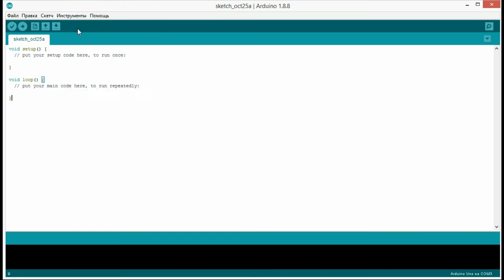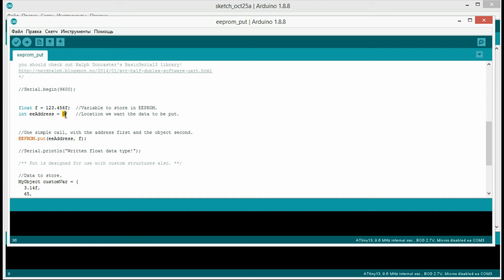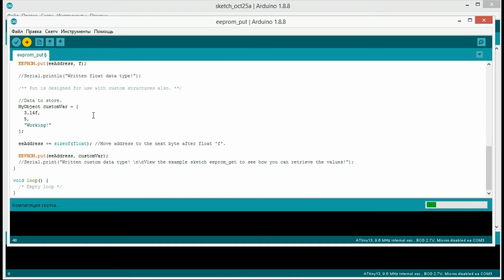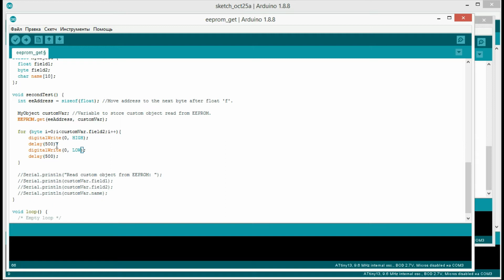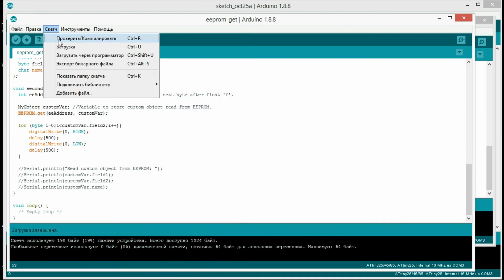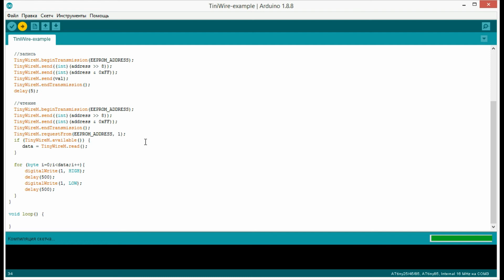Работа с внутренней и внешней EEPROM на микроконтроллерах семейства ATtiny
Работа с внутренней памятью EEPROM продемонстрирована на примере микроконтроллера ATtiny13 и стандартной для Arduino IDE библиотеки Wire.h.

Работа с внешней памятью EEPROM продемонстрирована на примере чипа 24LC512 и микроконтроллера ATtiny85. Показана установка Установка библиотеки TinyWireM для чтения и записи во внешнюю EEPROM память.

0:00 Внешняя EEPROM 24LC512
0:33 Работа с внутренней EEPROM на ATtiny
3:43 Работа с внешней EEPROM на ATtiny